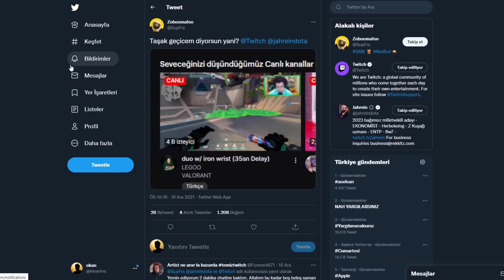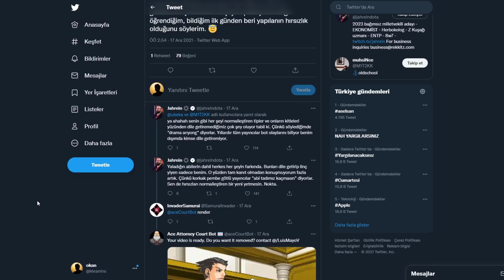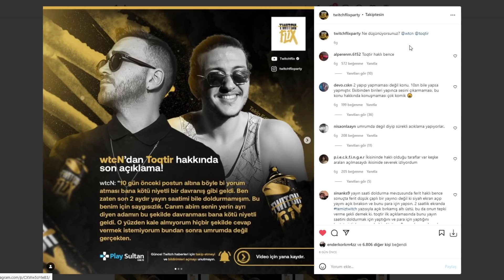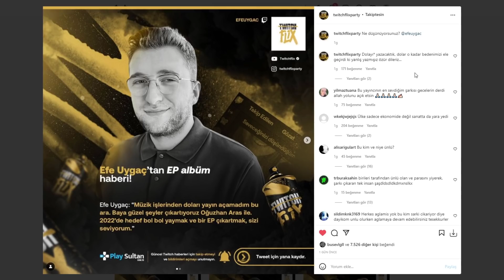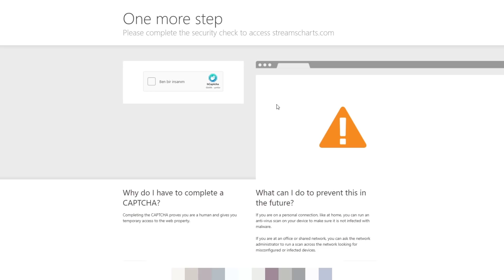KÜFÜRLEŞME, TWITCH'E DÖNÜŞ, TUNA TAVUS? - Twitch Raporu #9